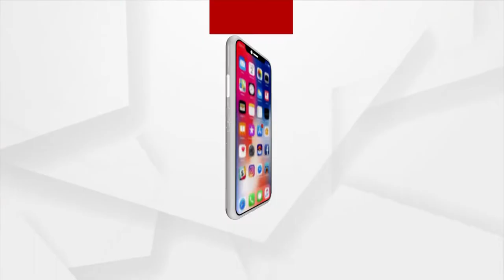Bhagya Bhabisyat | 16 June 2022 | Argus News